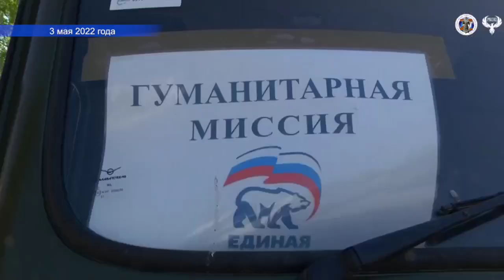Старт акции поздравления ветеранов ВОВ от партии Единая Россия и Волонтеров Победы